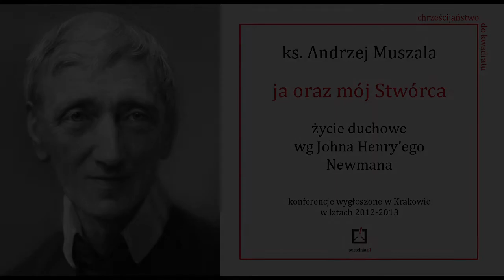ks. Andrzej Muszala- John Henry Newman- Ja oraz mój Stwórca- 25